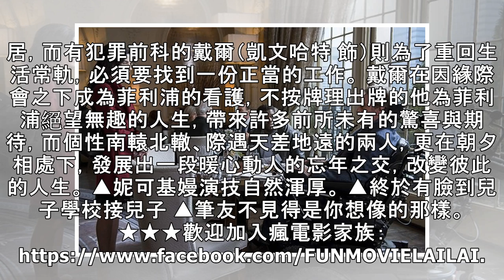瘋電影／活個精彩 好心才會讓人活得精采